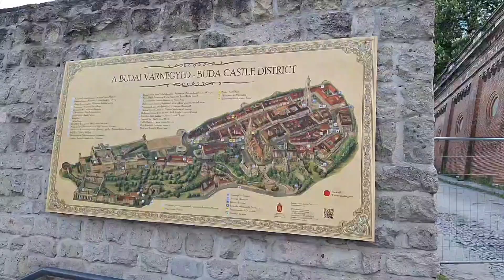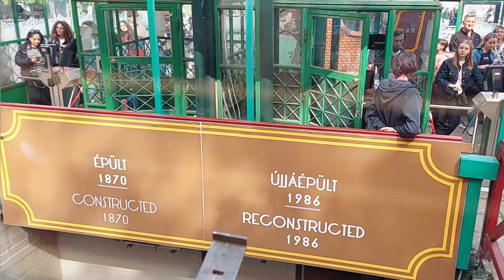BUDAPEST TRAVEL: FAMOUS BUDA CASTLE.